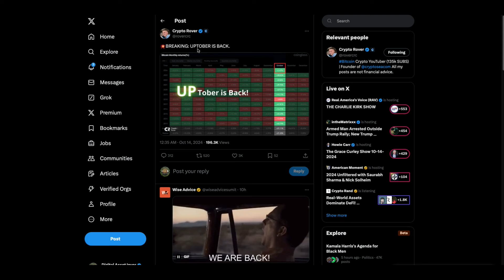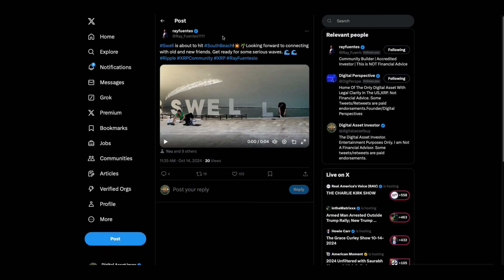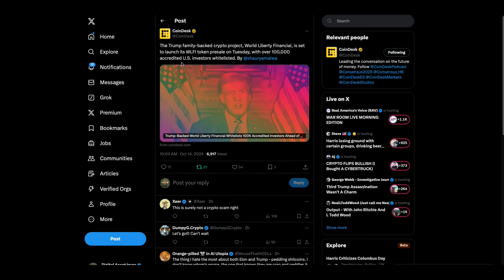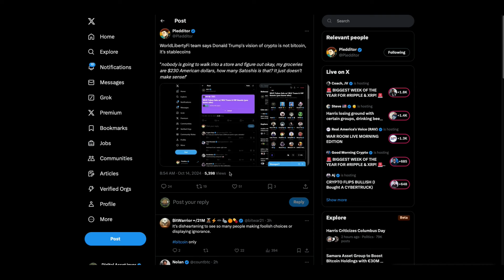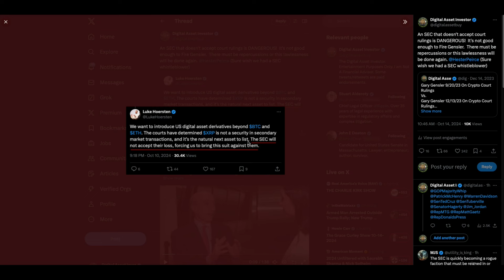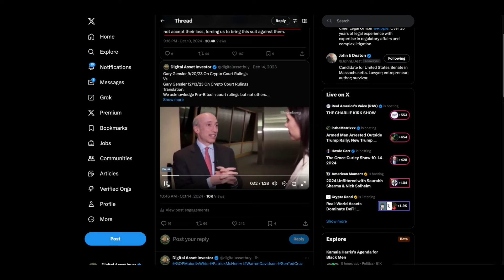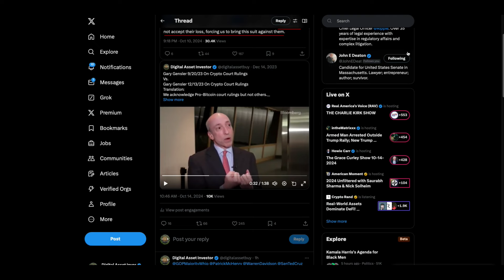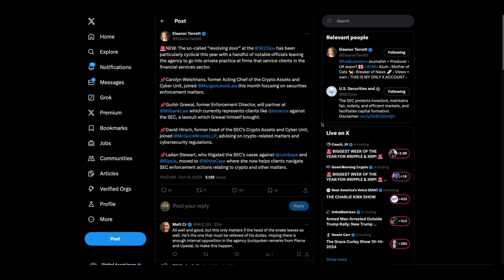Ripple Real USD Imminent , XRP & Bitcoin Breaches 66K Headed To $1 Million